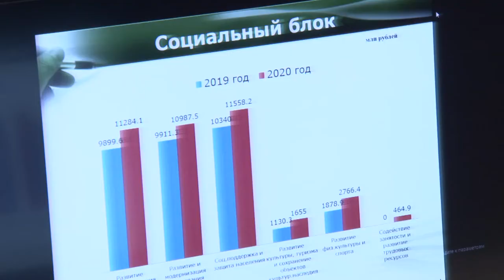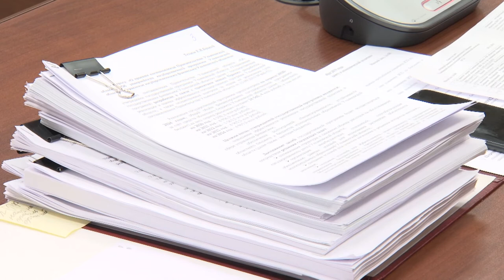На что потратить 61 миллиард рублей? Ульяновские парламентарии обсудили будущие расходы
Куда вложить деньги в первую очередь? Представители всех профильных комитетов Законодательного собрания вплотную работают над расходной частью бюджета 2020 года.